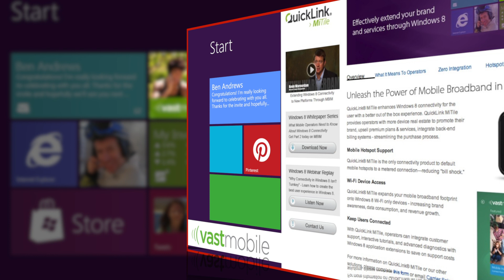SMSI - Windows 8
What operators need to know about Windows 8.